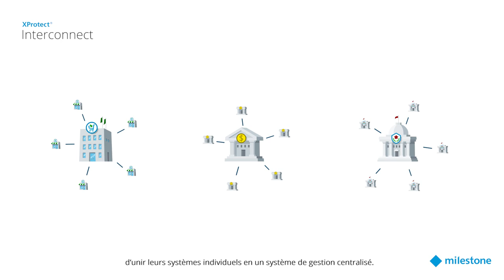XProtect Interconnect French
Laissez Eric Featureman, votre expert VMS Milestone, vous parler d’Interconnect et de comment il aide les organisations à gérer centralement, facilement et en toute sécurité leurs installations de vidéosurveillance distribuées sur différents sites.